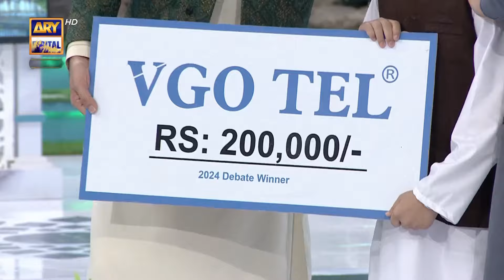Zāwiyah (Debate Competition) 2024 Winner | Shan e Ramzan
Zāwiyah (Debate Competition) - Final | Waseem Badami | Iqrar ul Hasan | 7 2024

An interesting debate competition where students will test their oratory skills and a winner will get a bumper prize at the end of the transmission.